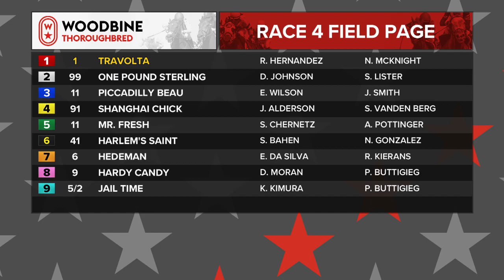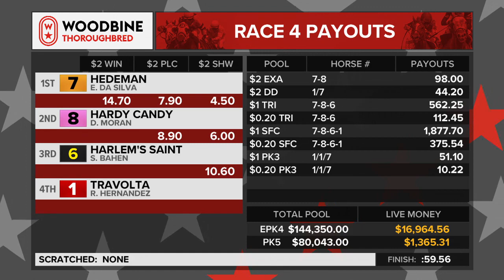Woodbine: April 28, 2019 - Race 4